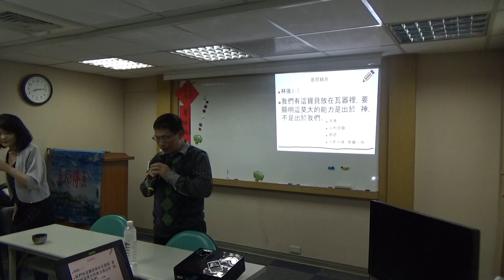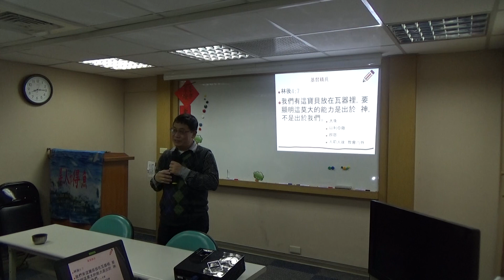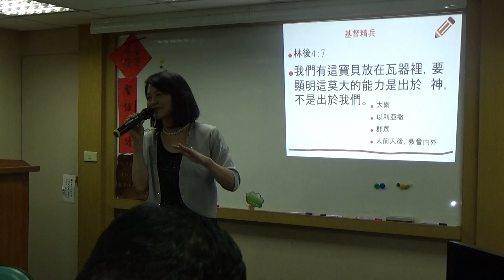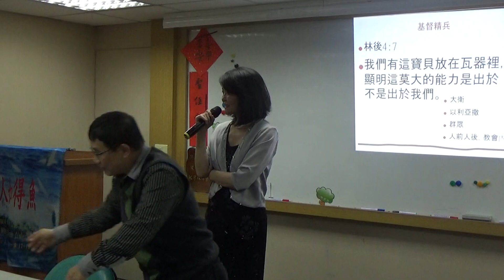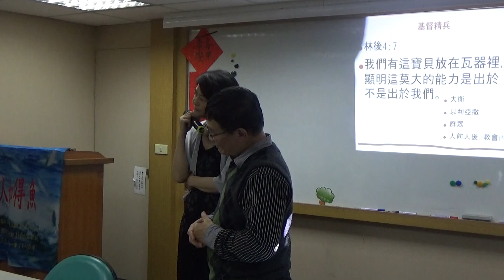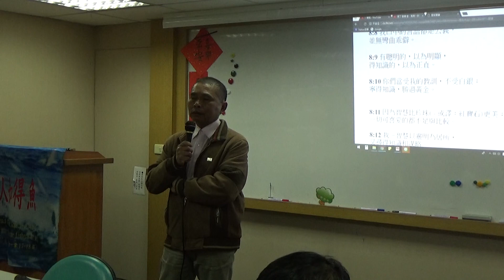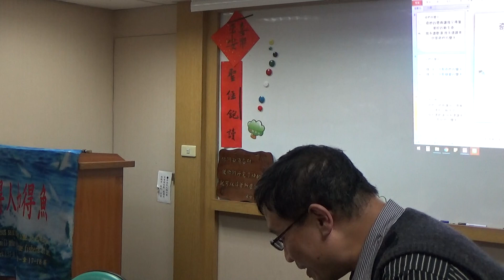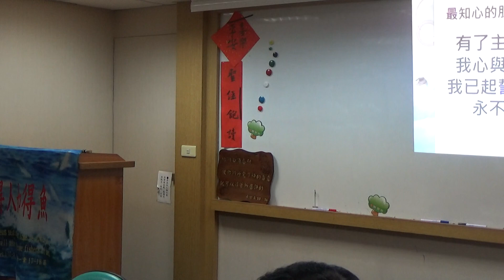2018-01-15迦南國度生命與生活講座 程秀瑛姊妹分享 成為基督精兵2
程秀瑛姊妹分享 成為基督精兵2之2